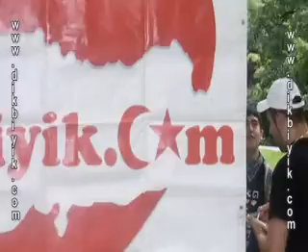Dikbıyık -Berlin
Dikbıyık com 1